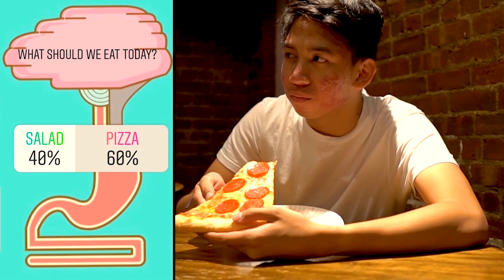The Gut Microbiome - Lorenz Tingson (2019 Breakthrough Junior Challenge)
Did you know that we have as many microbial cells as human cells in our body?? Sounds weird right? In fact, billions of microbes of different species are found living in our skin, lungs, and even in our gut! Don't be scared! They aren’t here to do us harm. It turns out, we’ve co-evolved with them to benefit from each other! We call this friendly neighborhood of microorganisms, our microbiome. Today, we will be focusing on the gut microbiome and learn how it impacts our health and why it’s considered to be our second brain.

This is my entry to the Breakthrough Junior Challenge 2019.

- Lorenz, Philippines